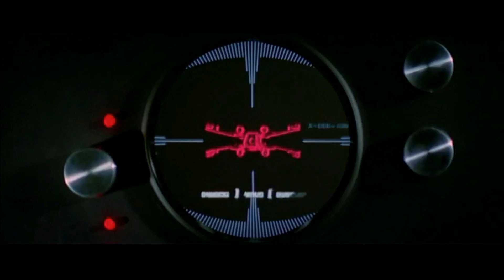Star Wars: Episode IV - A New Hope (TOP 30 FAVORITE MOMENTS)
This is a run down of my personal top 30 favorite moments from Star Wars: Episode IV - A New Hope. That's right! Why do a top 10 when you can do a top 30?